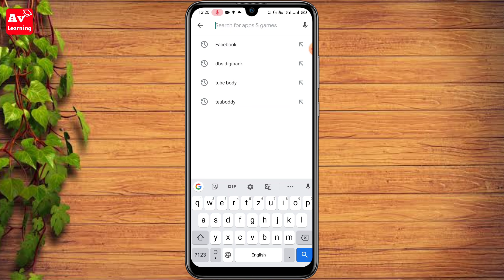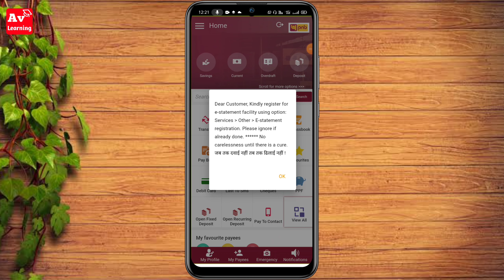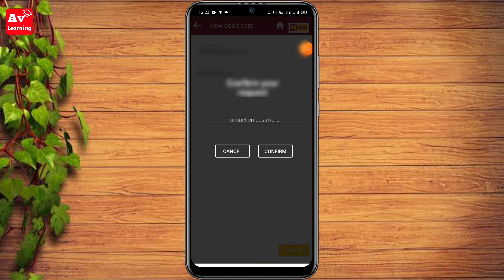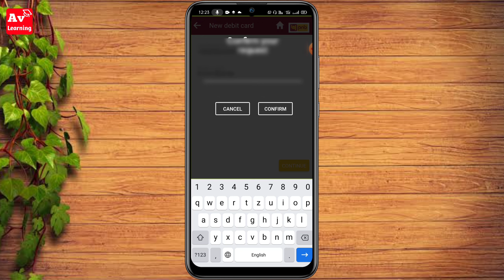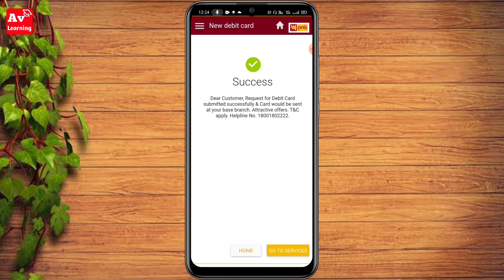PNB ATM card apply online | PNB new ATM card apply | how to apply PNB ATM card online | Av Learning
Namskar Dosto Mai Arvind Sharma Apka Swagat Hai Av Learning YouTube Channel me.

Creator - Arvind Sharma

Arvind Sharma
From - Babrala [Sambhal] Uttar Pradesh (India)